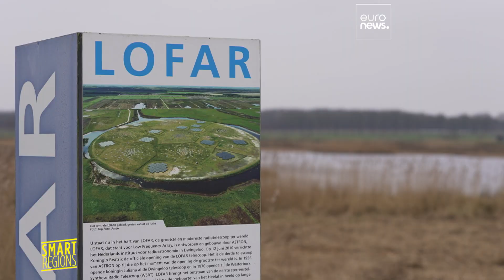ESTUDIAR EL UNIVERSO PARA SABER QUIENES SOMOS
¿De donde venimos? ¿Es infinito el universo? Gracias al telescopio Lofar podemos retroceder un 90% de los mas de 13.000 millones de años de edad del universo y ver cosas increíbles , objetos creándose, nuevas galaxias. Nos lo cuenta René Vermeulen, Director del radiotelescopio LOFAR, el mayor conjunto de radiotelescopios que operan en las frecuencias más bajas que se pueden observar desde la Tierra